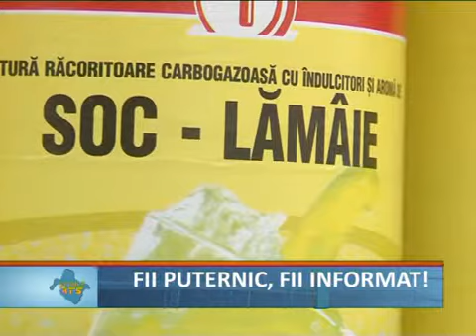fii puternic fii informat